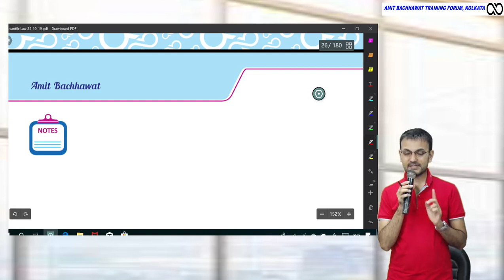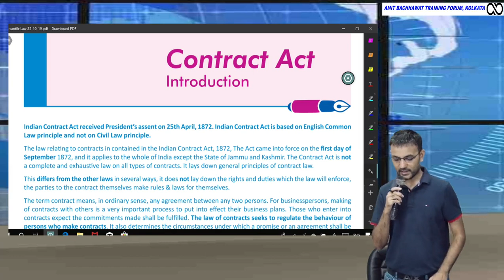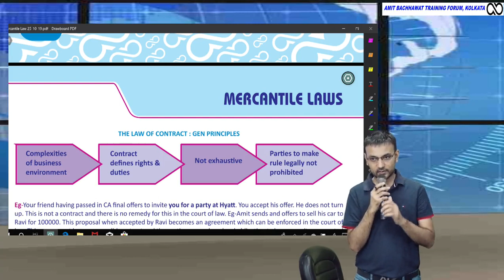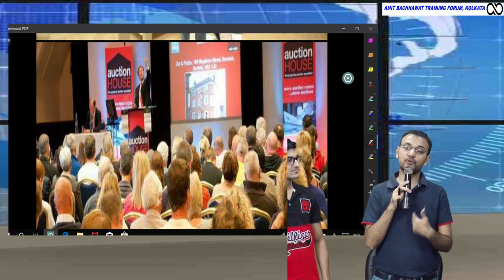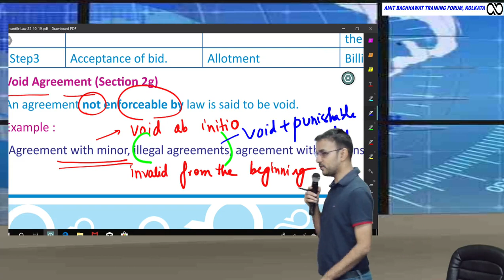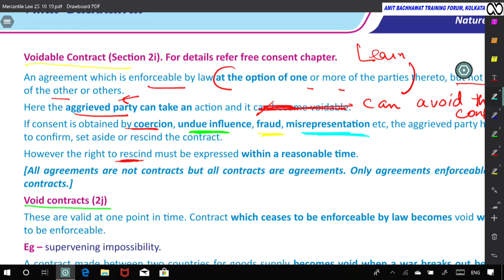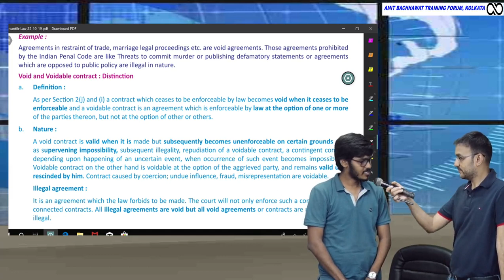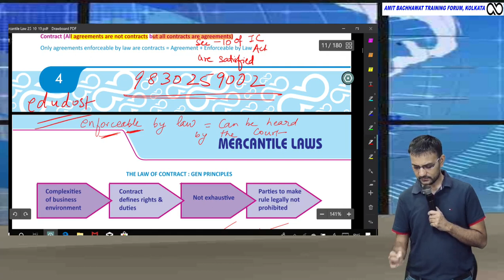DEMO CLASS OF CA FOUNDATION/CMA FOUNDATION/CSEET 2021 BATCH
2.instagram- amit.bachhawat